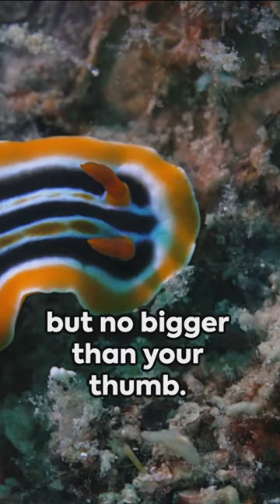Discovering the Hidden Secrets of Nudibranch: A natgeo Adventure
In this fascinating video, we will be unveiling 5 lesser-known facts about the captivating Nudibranch, backed by scientific research. Prepare to be amazed as we dive deep into the world of these incredible sea creatures. From their vibrant colors to their unique behaviors, we will explore it all. Join us on this educational journey and expand your knowledge about these mysterious creatures.